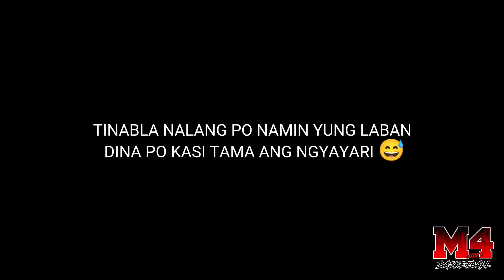M4 BASKETBALL VS VERDE HEIGHTS (EPIC GAME)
Video Title : M4 BASKETBALL VS VERDE HEIGHTS (EPIC GAME)

THIS IS MY ONLY YOUTUBE CHANNEL, SALAMAT SA MGA MANUNUOD PLEASE PA SUPPORT PO IF MAY NEGATIVE COMMENT KAYO , TYPE LANG KAYO SA COMMENT SECTION  , THANKYOU GUYS ,